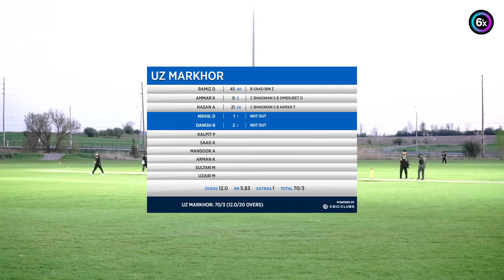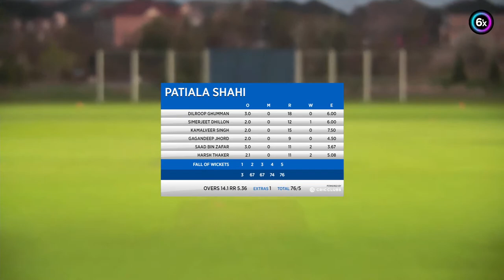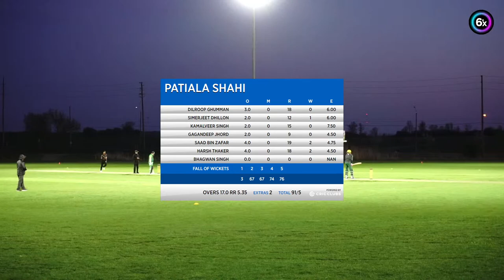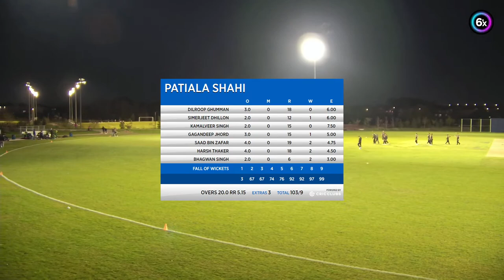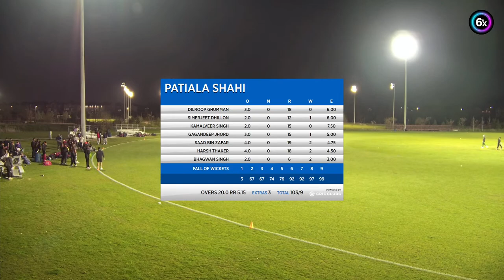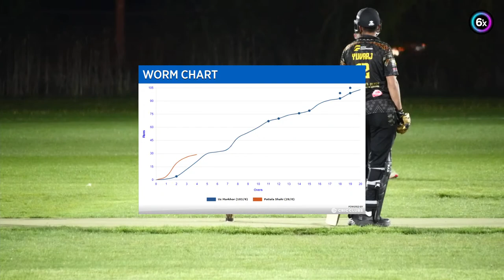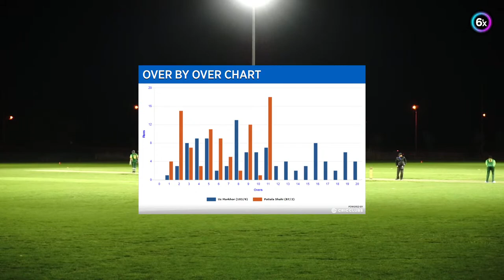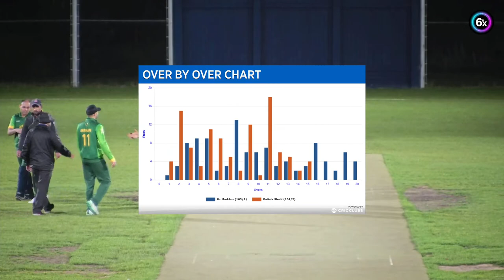Patiala Shahi Vs UZ Markhor | BEDCL Night | T20 | Andrew McCandless Park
Welcome to our live coverage of the BEDCL T20 Night match between Patiala Shahi and UZ Markhor! This is the first match of the season for Patiala Shahi, and they are eager to start with a win against a tough opponent like UZ Markhor.

The match will take place on May 10 at 7:45 PM at Andrew McCandless Park. The ground is set, the players are ready, and the excitement is palpable. Both teams have been practicing hard and are expected to put on a great show.

Patiala Shahi is known for their strong batting lineup, capable of hitting big shots. On the other hand, UZ Markhor has a well-rounded team with both strong batsmen and bowlers.

The weather is perfect for cricket, with clear skies and a comfortable temperature. The fans are pouring in, and the atmosphere is electric. It's going to be a nail-biting match, and we're thrilled to bring you all the live action.

We provide professional and high-quality live streaming solutions for various events, including cricket matches like this one.

Whether you're a cricket club, a sports organization, or a media outlet, our experienced team is ready to assist you in capturing and broadcasting the excitement of the game to a wide audience. From multi-camera setups to expert commentary, we ensure a seamless and immersive viewing experience.

Our dedicated team will promptly respond to your queries and provide you with all the information you need to make your event a success.

Thank you for considering Skylight62 for your live streaming needs. We look forward to hearing from you and delivering a top-notch streaming experience for your next event!